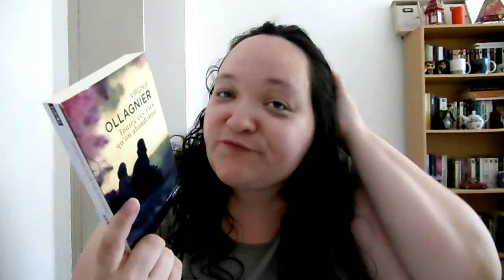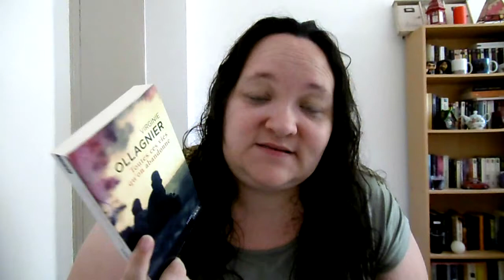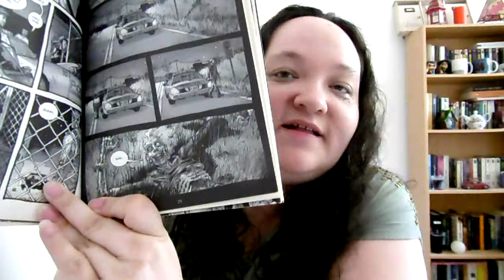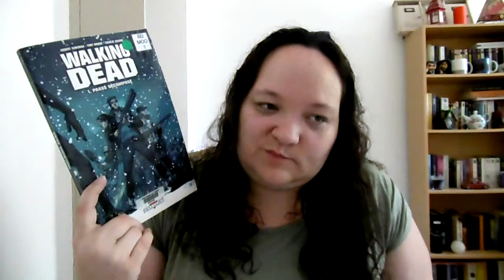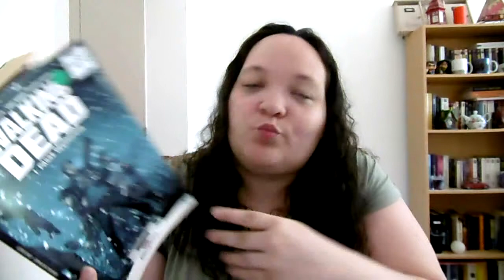[AVIS] Point lecture #8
Comment suivre S.N. LEMOING ?

Chaînes citées :

Néant